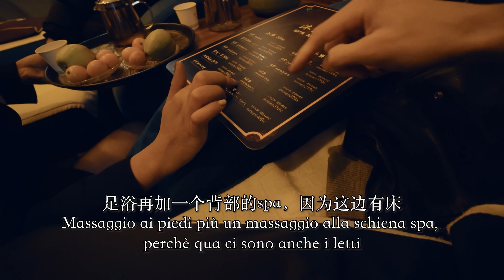ASMR: COMPILATION di Massaggi ai Piedi Cinesi!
👀 LA VPN che uso:
In Cina avrai bisogno di una VPN per connetterti a molti siti occidentali (Youtube, Instagram e Facebook compresi) quindi
Prova Express VPN gratis per 30 giorni (prima guarda i miei due video a riguardo!)

🎥Attrezzatura:
Microfono ASMR 1
Microfono ASMR 2
Il mio drone
Grandangolo Sony
Obbiettivo kit base
Impugnatura batteria battery grip per Sony Alpha A6500

Timestamps:
00:00 - intro
01:20 - fammi sapere cosa ne pensi
01:50 - conversazione
03:00 - massaggio piedi
05:45 - secondo massaggio ai piedi
07:52 - massaggio fusione
10:35 - super asmr
18:30 - pedicure
20:55 - massaggio piedi rilassante
25:25 - massaggio schiena
26:30 - coppettazione ai piedi
26:47 - relax
30:35 - fine

Ciao ragazzi! oggi un altro video di massaggi cinesi asmr rlassanti! Questa è la compilation di massaggi ai piedi in Cina! Ho ascoltato i vostru suggerimenti per fare questo video asmr di massaggi, senza musica, rilassante per dormire. Questo video racchiude il massaggio ai piedi con fuoco, il massaggio combo piedi, testa, schiena, il mio primo massaggio ai piedi e la coppettazione ai piedi con pedicure!
Questi video aiutano anche a dormire!